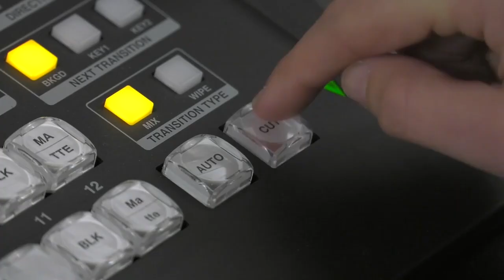Richard Barker, Danilo Estévez y Ricardo Oquendo quedan entre panas🤜🤛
Llegó el momento de divertirnos y a la vez reconocer lo que nos sucede en confianza entre panas. 👏
Gracias a la FlacaGuerrero 🏃🏻‍♀️ por acompañarnos en este primer programa.
Fue grato compartir con RichardBarker DaniloEsteves RicardoOquendo.
Créditos: 📽🎞 Canal Tv Digital